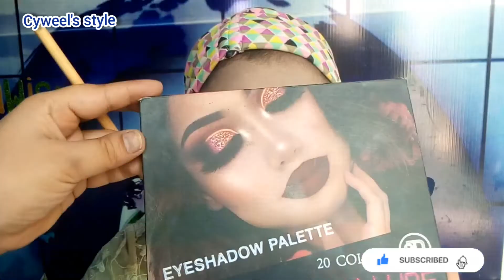CHRISTIAN BRIDAL MAKEOVER In Asia.STEP BY STEP MAKEup FOR BEGINNERS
hello everyone I am Mehwish 😊 today will learn about christian bridal makeup..
Many girls make a lot of mistakes while doing Christian bridal makeup and today we will learn how to correct these mistakes.